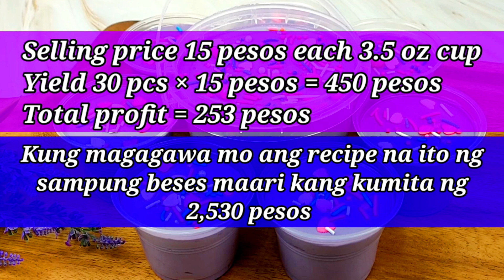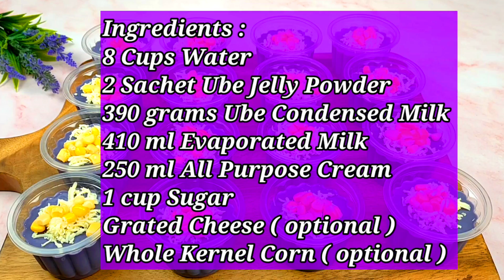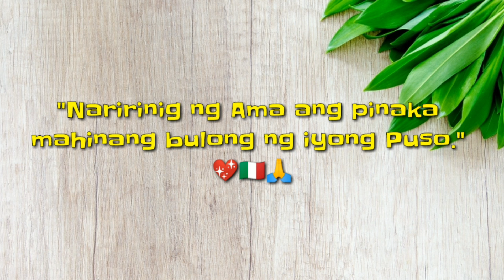MGA PINAKA MURA AT PATOK NA NEGOSYO NGAYONG 2022!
UBE JELLY MILK
Ingredients:
1 sachet Ube Jelly powder
6 cups of water
8 tbsp sugar
1 can kremdensada

UBE ICE CREAM
Ingredients:
3 cups Vivo whipping cream (chilled overnight)
1 can Jersey Ube condensed creamer (chilled overnight)

UBE CHEESE JELLY CAKE
Ingredients:
8 cups water
2 sachet ube jelly powder
390 grams ube condensed milk
410ml evaporated milk
250 ml all-purpose cream
1 cup sugar
Grated cheese (optional)
Whole kernel corn (optional)

Jersey GOsyante Product!
Kasama Mo Sa Pag-Unlad!
Add to cart na mga SUKI!

For more affordable easy to make recipes and food business ideas.